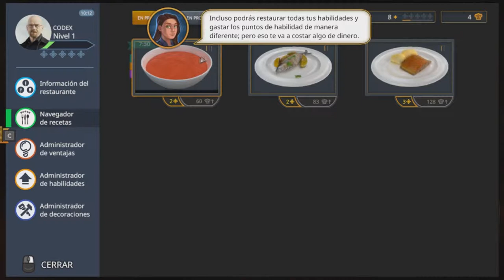Un Mal Día en la Cocina //// Cooking Simulator #2